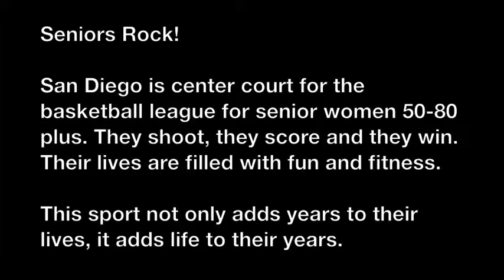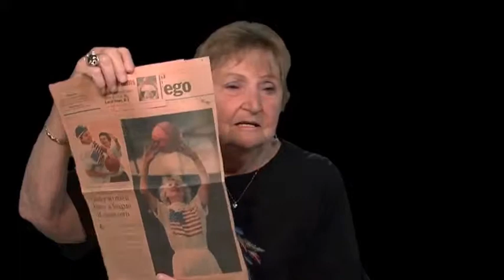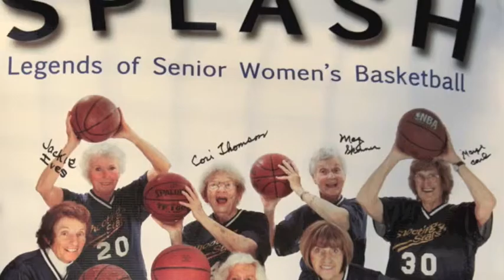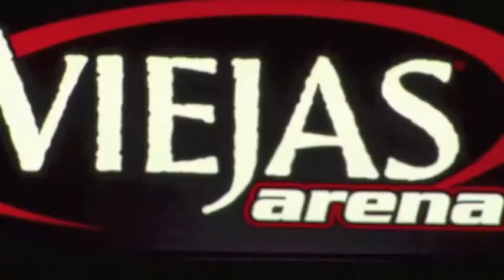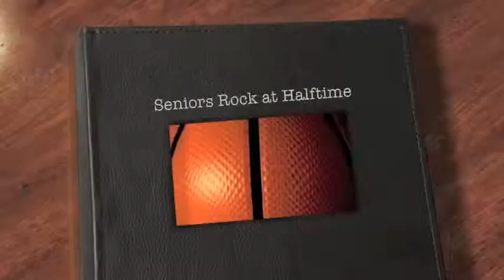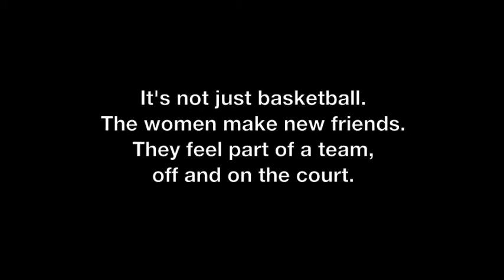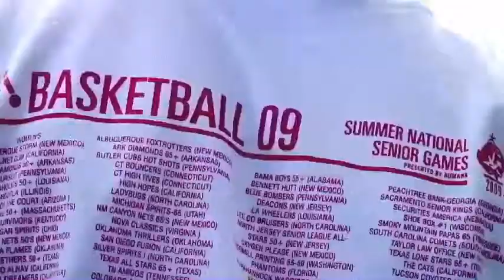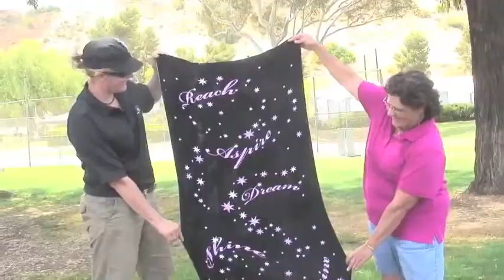SeniorsRock!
San Diego,Ca. is center court for senior women, 60-80+, who play basketball. They shoot, they score and they win.Their lives are filled with fun and fitness .This sport not only adds years to their lives, it adds life to their years